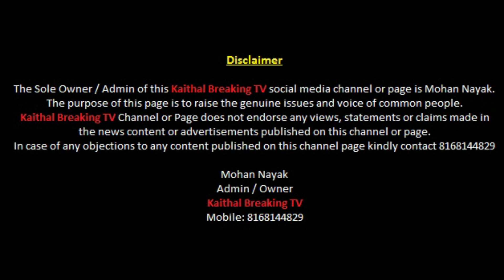कैसे हुआ X - RAY का आविष्कार... जानें..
- किसका हुआ था सबसे पहला X - RAY
- वर्ल्ड रेडियोलोजी डे पर ख़ास
Dr. Vinay Gupta M: 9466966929